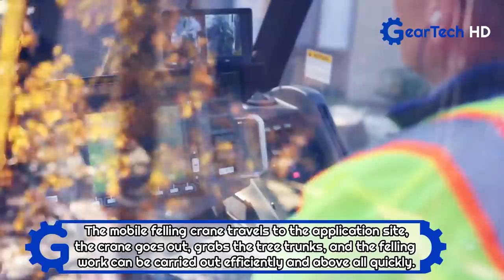The Most Advanced Telescopic Boom Trucks You Have To See ▶ 90 meter aerial work platform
Albach
Web: albach.us

Joly Location
Web: en.ruthmann.de